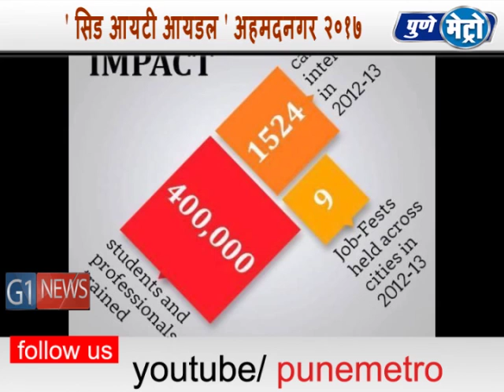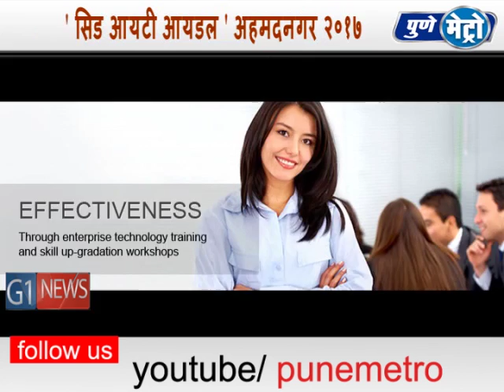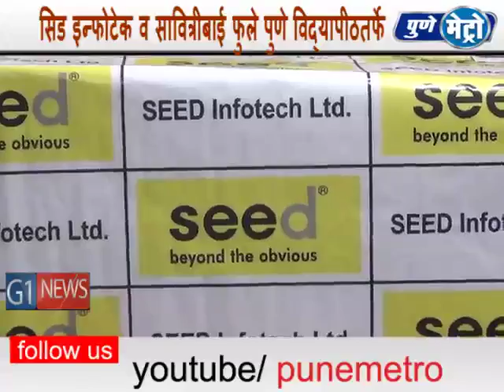सीड इन्फोटेक व सावित्रीबाई फुले पुणे विद्यापीठातर्फे सीड आयटी आय टी आयडल अहमदनगर २०१७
सीड आयटी आय टी आयडल अहमदनगर २०१७ हा बहुप्रतीक्षित उपक्रम या महिन्याच्या पहिल्या आठवड्यात अहमदनगरमध्ये सुरु झाला. गेल्या ८ वर्षापासून आयोजित केल्या जाणाऱ्या या उपक्रमाचे स्वरूप पाहून राज्यातील बहुतांश विद्यापीठे यामध्ये सहभागी होतात